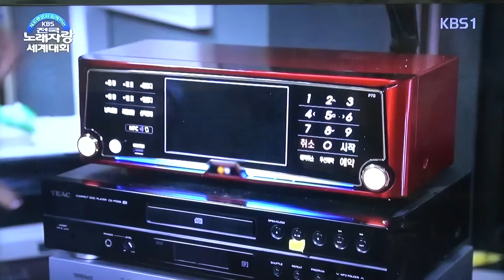방영_KBS-1_전국노래자랑 세계대회_재외동포와 함께 하는_KBS홀_영상감독 이상웅-2016.09.18. 00025